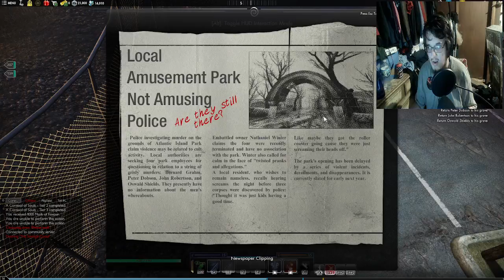INVESTIGATING THE PARK!!! | Secret World Legends #13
Me playing Secret World Legends!!! In this video, we investigate the park and try to stop the Boogieman. I hope that you guys enjoy! :)